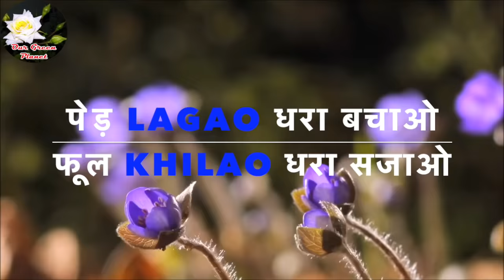कैसे लगाए नारियल का पौधा घर पे I How To Grow Coconut Plant Step By Step Updates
कुछ गार्डन के लिए जरुरी सामान के लिंक आप इस्पे क्लिक करके आर्डर कर सकते है
rooting harmone
Falcon Steel Budding Grafting Knife
grafting tape
Set of Gardening Tools
Pack Of 30 Vegitable Seeds
Falcon Super Pruning Secateur (Steel, Multicolor)
Natural String Hemp Burlap Cord Rope Thread
irst Smart Deal Plastic Rectangle Pot (Brown, Pack of 3)
Kisan Kraft Sprayer (2 Litre)
Pure Cow Dung Compost and Manure
Sharpex Secateurs Gardening Scissor (Black)
Liquid Bio-Fertilizer For All Crops 500ml

Namaskar Doston, aap Sab ka ek baar phir se Our Green Planet pe swagat hai.Yahan Hum jante hai kuch asaan se asaan tarike gardening se sambandhit in Hindi Language.

||पेड़ लगाओ धरा बचाओ||
||फूल खिलाओ धरा सजाओ||
जय श्री कृष्णा  - जय साई

Hello Friends
I am Your Gardener friend Ankit Bajpai and you are watching Our YouTube Channel “Our Green Planet”. Gardening is my hobby and it is my passion and here I am sharing information related to your Terrace Gardening tricks and tips and always try to share best method or approach to grow any plant and get good result. I always try to make our planet green and this is a small effort towards “Our Green Planet”. Here you may get information related to:
How to Grow plants
Best method of seedling
How to graft on plant
Self Watering Plant
How to grow organic Vegetable at you terrace garden
Seasonal garden plant
Seasonal flower plant
Care of plant
Latest tricks & tips of gardening
Most authentic video of gardening with result & Proof
How To Plant Propagation
DIY (Do it Yourself)
Life Hacks
How to grow Capsicum plant
How to grow Cucumber plant
How to grow Onion plant
How to grow Garlic plant
How to grow Mint plant
How to grow Tulsi plant
How to grow Broccoli plant
How to grow Corn plant
How to grow  plant
How to grow Pumpkin plant
How to grow Tomato plant
How to grow Beetroot plant
How to grow Ginger plant
How to grow Peas plant
How to grow Radishes plant
How to grow Sweet Potatoes plant
How to grow cabbage plant
How to grow Almond plant
How to grow Chilli plant
How to grow Basil plant
How to grow Coriander plant
How to grow Lotus plant
How to grow Parsley plant
How to grow Dill plant
How to grow Green beans plant
How to grow Gram plant
How to grow Rice plant
How to grow Wheat plant
How to grow Bitter Gourd plant
How to grow Brinjal plant
How to grow  Methi plant
How to grow Rose plant
How to grow Rose plant from cutting
How to Make Pesticide
Home made best Pesticides for your Plant
How to make best Organic Compost for your Plant
How to do Container Gardening
How to do Home Gardening
How to do Urban Gardening
Best Pesticide for your Plant
Home made fertiliser

So keep watching My YouTube Channel and share it in your friend circle to make “Our Green Planet”